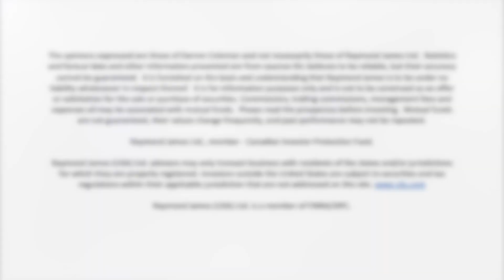RJ Portfolio Manager's Conference 2024 - Notes from Darren & Nik!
In April 2024, Darren & Nik attended the Raymond James Portfolio Manager's conference in Calgary, Alberta. In today's video, they share key takeaways and notes from the event.

The opinions expressed are those of Darren Coleman and not necessarily those of Raymond James Ltd.  Statistics and factual data and other information presented are from sources RJL believes to be reliable, but their accuracy cannot be guaranteed.  It is furnished on the basis and understanding that Raymond James is to be under no liability whatsoever in respect thereof.  Commissions, trailing commissions, management fees and expenses all may be associated with mutual funds.  Please read the prospectus before investing.  Mutual funds are not guaranteed, their values change frequently, and past performance may not be repeated.

Raymond James (USA) Ltd. advisors may only transact business with residents of the states and/or jurisdictions for which they are properly registered. Investors outside the United States are subject to securities and tax regulations within their applicable jurisdiction that are not addressed on this

Raymond James (USA) Ltd. is a member of FINRA/SIPC.

The information provided does not constitute tax, legal or investment advice and is intended to provide general information only.